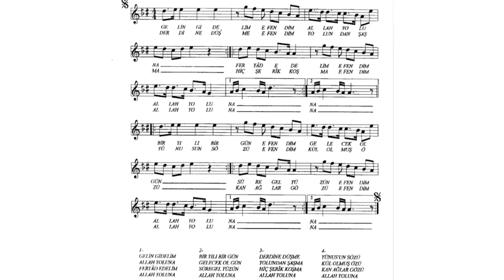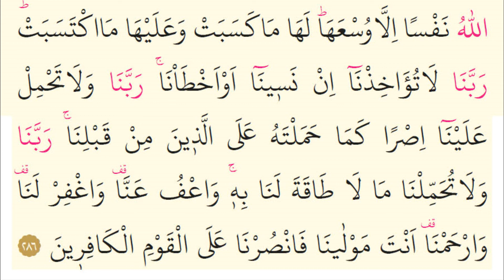Amenerrasulü Hicaz Makamı - Musiki Dersi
Selamün Aleyküm Arkadaşlar ben Abdurrahim Arpaguş, bu kanalda Segah,Rast,Ussak,Nihavend,Hicaz,Saba,Makamı ve daha fazla Makamda Musiki Dersleri yapıyoruz,Kamet,Tesbihat,Tecvid,aşrı şerif,solfej,ilahi,ilahiler,Müezzinlik,Kuran,Sure,gibi dersler veriyoruz ve faydalı videolar paylaşıyoruz.